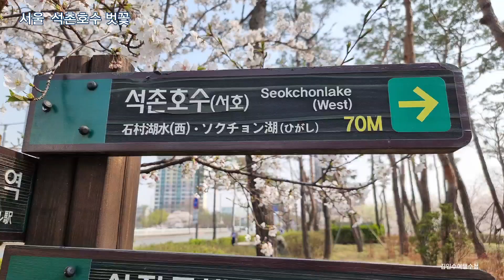023번. 서울 석촌호수 벗꽃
서울  석촌호수 둘레길 걸어봅니다  볼거리 여행 정말 좋은 곳.